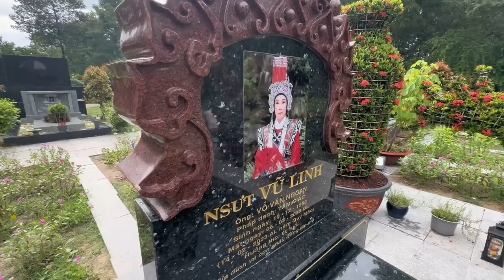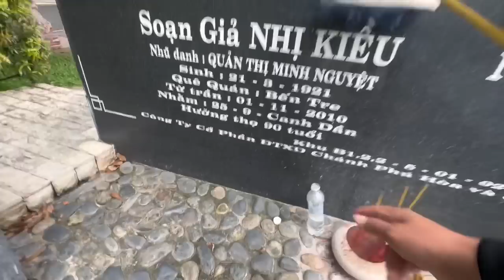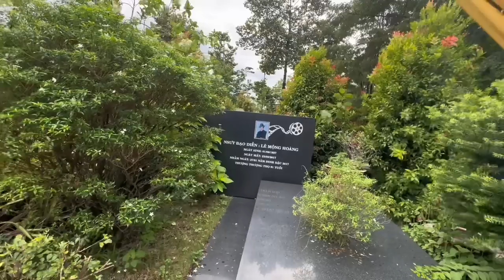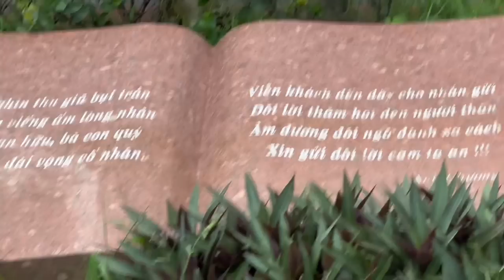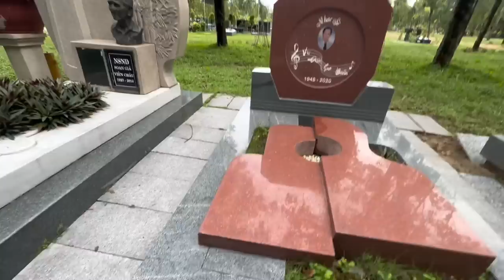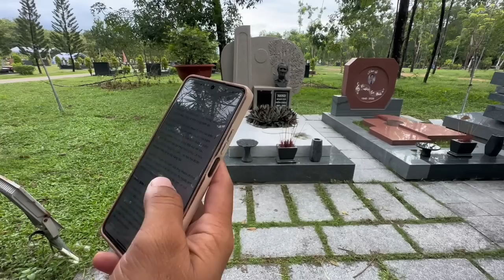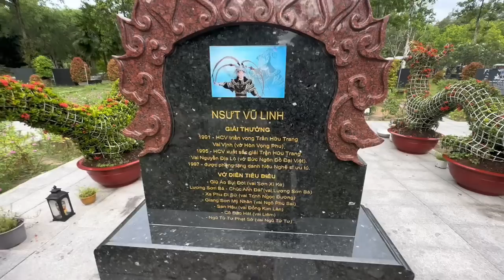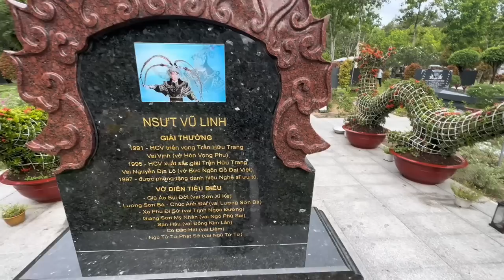Sáng Sớm 17/7 Ai Nhìn Cảnh Này Cũng Xót Xa Tại Mộ”NSUT VŨ LINH”Trước “Mộ Cậu Buồn” thương cô Quá “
Thương Cô Bán Vé Số Sáng Sớm Không Lo Đi Bán Phải Vào Thấp Hương Cho”NSUT VŨ LINH”Trước “Mộ Cậu Buồn#duyminhvlog